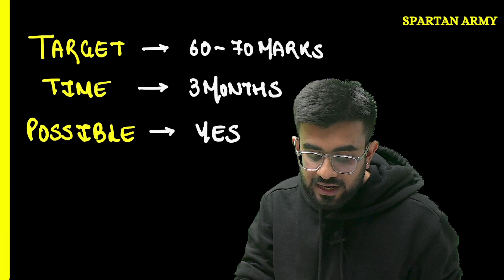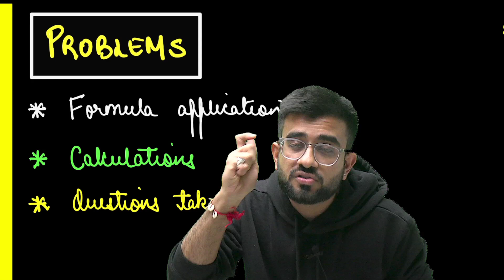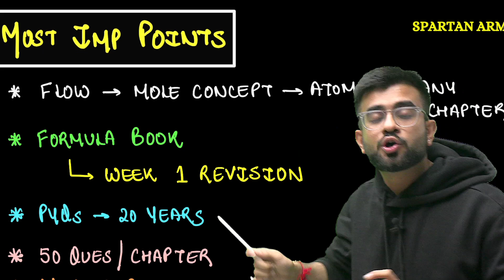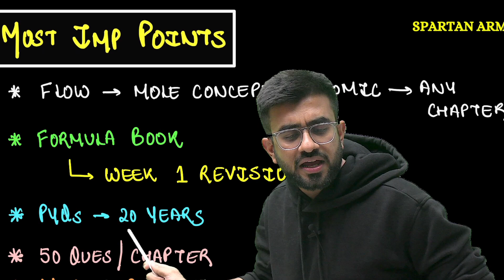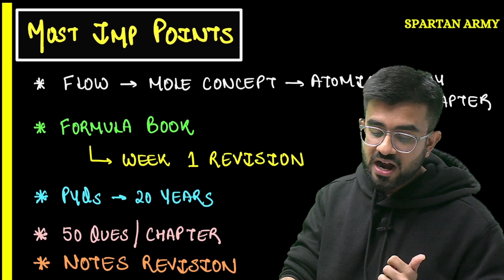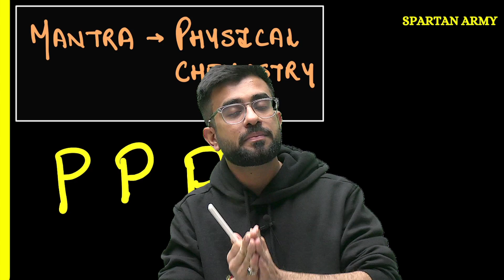How to study physical Chemistry | 60/60 Marks | NEET 2023 | Nitesh Devnani